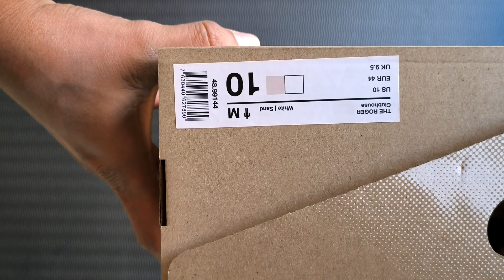Unboxing On The Roger Clubhouse White / Sand